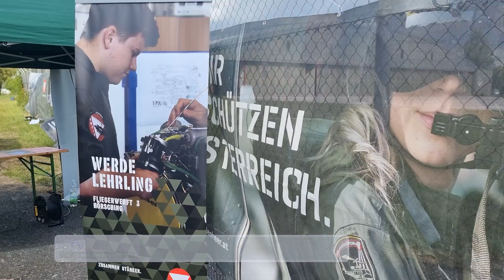EINSATZ Magazin | GIRLS DAY in der Kaserne HÖRSCHING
Am 25. April 2024 öffnete das Österreichische Bundesheer in allen Bundesländern die Kasernentore und bot interessierten Mädchen die Gelegenheit, sich aus erster Hand über die Vielseitigkeit des Berufes einer Soldatin zu informieren. Die EINSATZ-Reaktion war in der Kaserne Hörsching dabei...